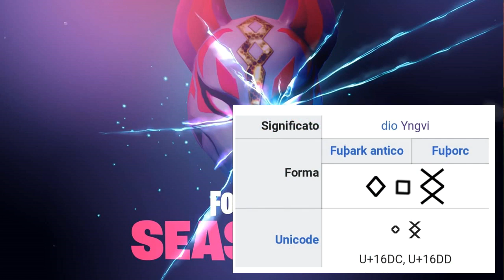TRAMA *STAGIONE 6* FORTNITE!!! FORTNITE SEASON 6 TRAILER!!!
➜ NVIDIA GeForce GTX 970 - 2TB Hard Disk
➜ Cuffie: TRUST GXT 393 MAGNA WIRELESS 7.1 GAMING
➜ Cuffie Pamy: TRUST GXT 322W GAMING
➜ Mouse:  TRUST GMS 503 GAMING MOUSE
➜ Tappetino: TRUST GXT 756
➜ Tastiera: TRUST GXT 890 CADA RGB MECHANICAL
➜ Microfono: TRUST GXT 252+ EMITA PLUS
➜ Speakers: TRUST GAMER BEAST
➜ Sedia: Arozzi Torretta Orange
➜ Webcam(1): Microsoft Lifecam Studio
➜ Webcam(2): Microsoft Lifecam VX-1000
➜ Monitor(1): TOSHIBA 40''
➜ Monitor(2): PHILIPS 21''

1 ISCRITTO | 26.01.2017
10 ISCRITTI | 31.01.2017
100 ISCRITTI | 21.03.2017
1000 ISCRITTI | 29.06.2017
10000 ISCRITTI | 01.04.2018